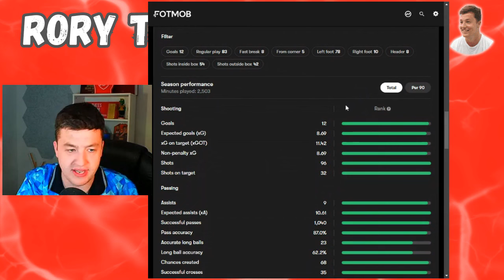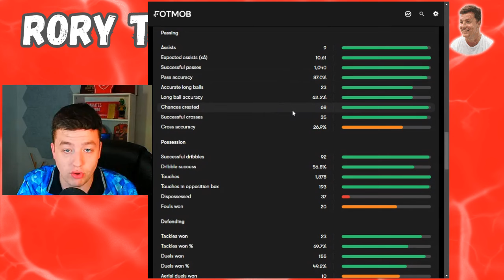Arsenal LEAD for Bakayoko! Price SET for Nketiah! Williams & Eze News!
I have no goal other than to make RoryTalksFootball the most informative, inclusive and entertaining Arsenal fan channel around.